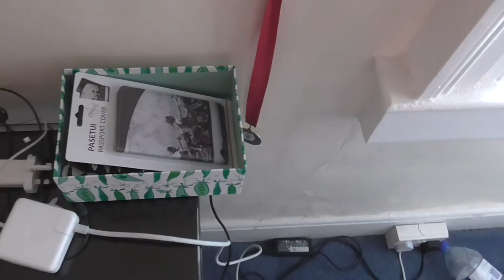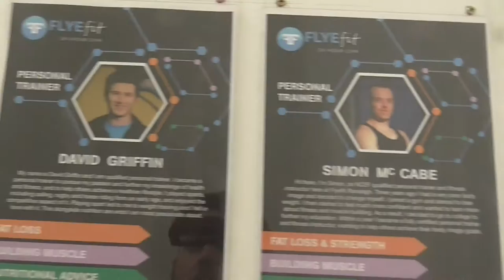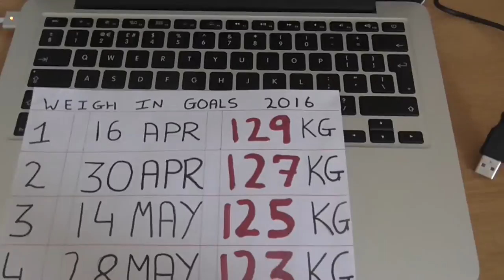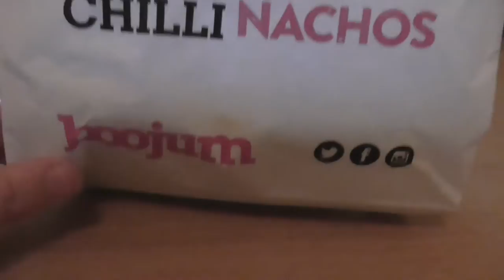CNF Blog Week 2 | Part 2 |Burritos and Barbells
Weekly Vlogs of my 52 Week Transformation Story. All being told on Youtube, watch and take inspiration as I try to go from Fat (143.2 Kilo Feb 7th 2016) to Fit (Abs on 1-5-17).